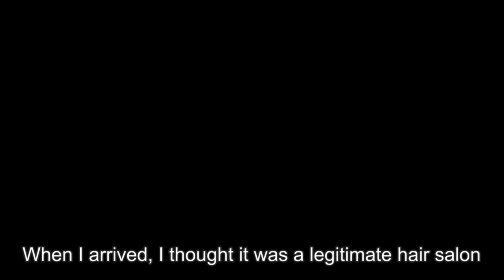Starfish Project - Who We Are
Employing formerly trafficked women so they can experience freedom, establish independence, and develop careers through our jewelry business.